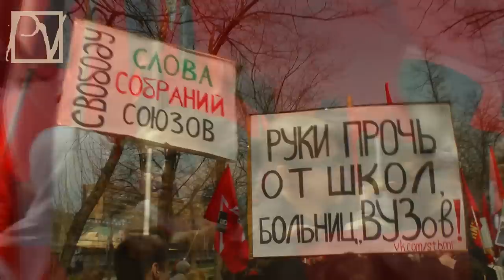ПЕРВОМАЙ - 2013. "ЛЕВАЯ" МОСКВА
1 мая 2013-го состоялась демонстрация "левых сил" Москвы. Красные флаги, заразительные кричалки, многообещающий Лимонов... Не обошлось и без недоразумения, когда активистам "Левого форнта" пытались запретить маршеровать с их символикой. Смотрите репортаж Politvestnik.tv